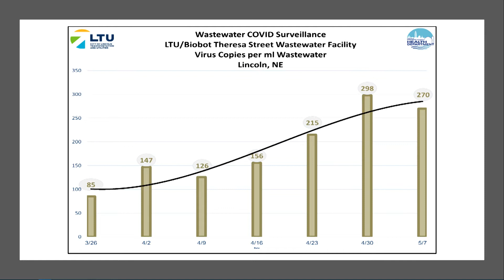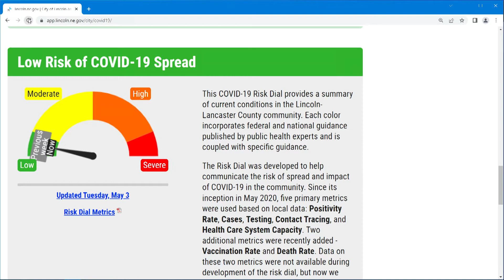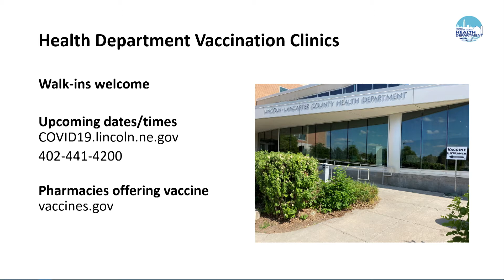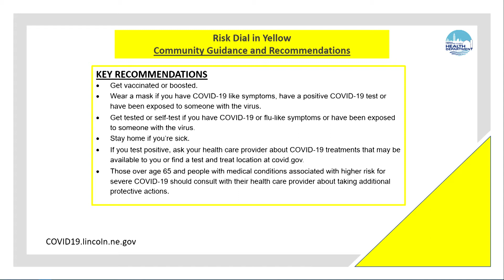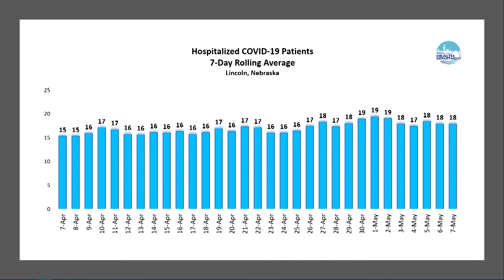Lincoln COVID-19 update for May 10